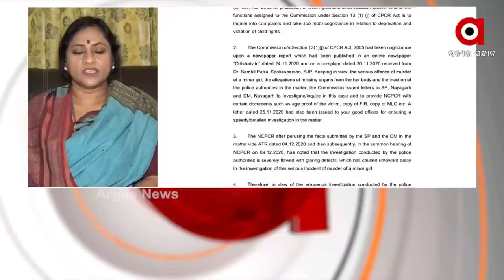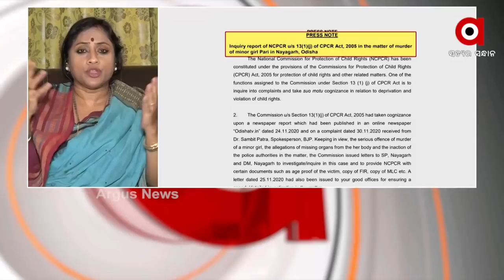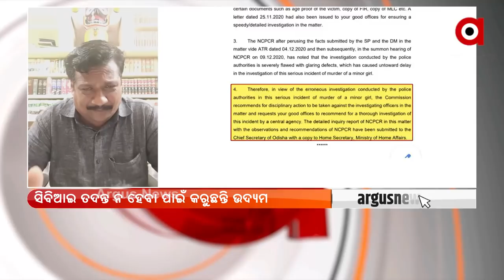ROK THOK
ROK THOK : ପୁଣି ପରୀ